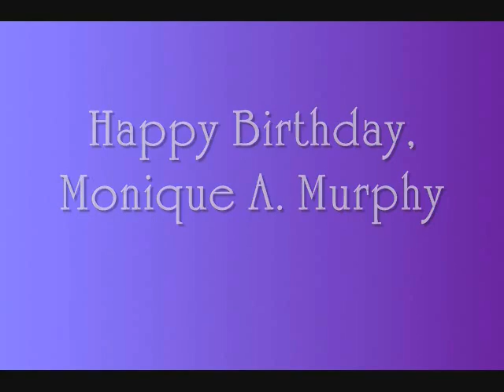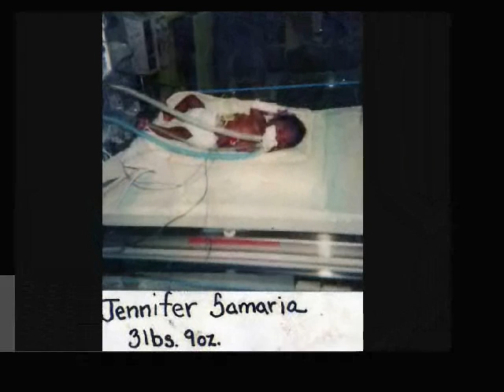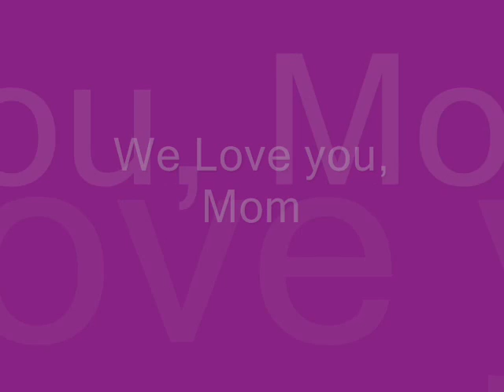Monique Sellers 50th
Video for Monique Sellers' 50th Birthday